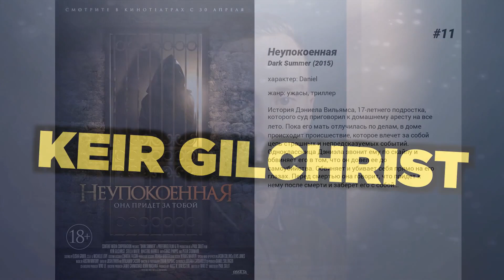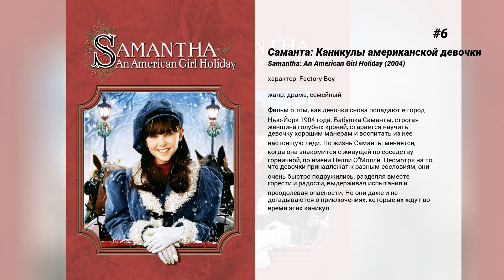Лучшие фильмы Keir Gilchrist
11. Неупокоенная
История Дэниела Вильямса, 17-летнего подростка, которого суд приговорил к домашнему аресту на все лето. Пока его мать отлучилась по делам, в доме происходит происшествие, которое влечет за собой цепь страшных и непредсказуемых событий. Одноклассница Дэниэла звонит ему по скайпу и обвиняет его в том, что он довел ее до самоубийства. Обвиняет и убивает себя прямо на его глазах. Перед смертью она говорит, что придет к нему после смерти и заберет его с собой…

10. Город монстров
Десять историй, объединенные одной общей темой Хэллоуина, переплетаются вместе в американском пригороде, где упыри, черти, пришельцы и убийцы с топором появляются только в течение одной ночи, чтобы терроризировать ничего не подозревающих жителей.

9. Сердцебиение
Нет печальнее повести на свете, чем очередная история о любви до гроба. Речь пойдет о двух циниках, не веривших в чувства и людей, но открывших всё это друг в друге. История о том, как можно ослепнуть от любви, и к каким трагическим последствиям это приводит, а также о том, насколько ядовитыми бывают чувства.

8. Голый барабанщик
Страстный барабанщик Роберт Фишмен по прозвищу Фиш жил только рок-н-роллом, был искренне предан своей группе 'Везувий', которую он создал и из которой его так бесцеремонно вышвырнули, как только на горизонте замаячили реальные деньги.  20 лет спустя после крушения всех своих надежд и мечтаний, когда Фиш уже оставил надежду на возвращение, он узнает, что школьная рок-группа его племянника ищет барабанщика. Ребята дают ему возможность снова взобраться на трон короля рока и получить лавры, которые, как он всегда считал, он заслуживает.

7. Хороший сосед
Пара старшеклассников решает заставить своего соседа поверить в то, что в его доме обитают призраки. Однако, их предполагаемая жертва реагирует на происходящее совсем не так, как те ожидали...

6. Саманта: Каникулы американской девочки
Фильм о том, как девочки снова попадают в город Нью-Йорк 1904 года. Бабушка Саманты, строгая женщина голубых кровей, старается научить девочку хорошим манерам и воспитать из нее настоящую леди. Но жизнь Саманты меняется, когда она знакомится с живущей по соседству горничной, по имени Нелли О'Молли. Несмотря на то, что девочки принадлежат к разным сословиям, они очень быстро подружились, разделяя вместе горести и радости, выдерживая испытания и преодолевая опасности. Но они даже и не догадываются о приключениях, которые их ждут во время этих каникул.

5. Мертвая тишина
Молодая пара, Джемми и Лиза, решили начать новую жизнь в маленьком городке вдали от суеты огромных мегаполисов. Только поселившись в этой заброшенной, запустелой точке на карте, они уже устали слушать сказки о наводняющих дома призраках и всей породы нечисти, обитающей повсюду. Когда неожиданно Лиза подвергается бесчеловечному убийству, Джемми, будучи главным подозреваемым в преступлении, решает провести независимое расследование относительно её загадочной смерти.  Погружаясь в то, что он ещё недавно считал сказками, парень узнает легенду о некой Мэри, дух которой, по словам местных жителей, всё ещё бродит по пустынным улицам города. Всецело отдавшись исследованию прошлого этого места, он вскоре натыкается на самые кровеобильные подробности и навлекает на себя проклятие, которое и стало причиной смерти его супруги.

4. Оно
После сексуальной связи 19-летнюю девушку по имени Джей начинают мучать странные видения и непреодолимое чувство того, что кто-то или что-то за ней следит…

3. Тюремный эксперимент в Стэнфорде
В основу фильма положен эксперимент американского психолога. Он выбрал добровольцев, которые сыграли роль надзирателей и заключенных, и устроил им в одном корпусе настоящую тюрьму. Люди быстро освоились и, к огромному удивлению психолога, стали вести себя непредсказуемо. К чему приведет вышедший из-под контроля эксперимент?

2. Святой Ральф
14-летний Ральф после смерти отца и тяжелой болезни матери оказывается в католическом приюте для мальчиков. Не отличаясь ангельским поведением, Ральф восстанавливает против себя многих учителей, и только отец Хибберт способен разглядеть в нем незаурядные спортивные способности.  Ральф — гениальный бегун, и когда врачи сообщают ему, что только чудо может спасти его мать, он решает сотворить это чудо — во что бы то ни стало победить в Бостонском марафоне…

1. Это очень забавная история
16-летний Крэйг переживает кризис подросткового возраста и пытается найти помощь в клинике для душевнобольных. Там он случайно попадает в отделение для взрослых, а один из пациентов Бобби вскоре становится наставником Крэйга и одновременно — его протеже. Юноша также проникается симпатией к одной...